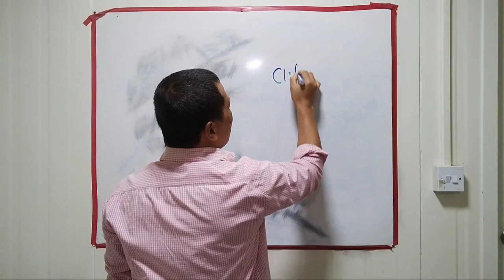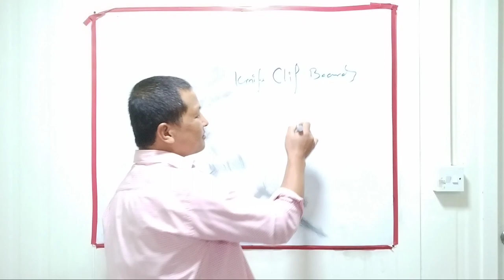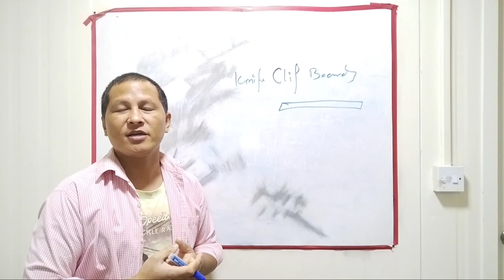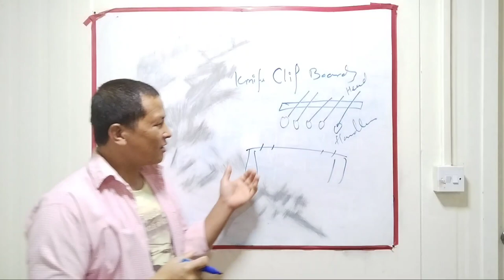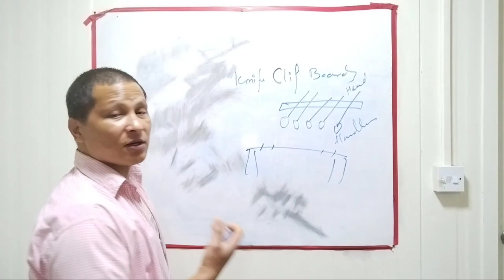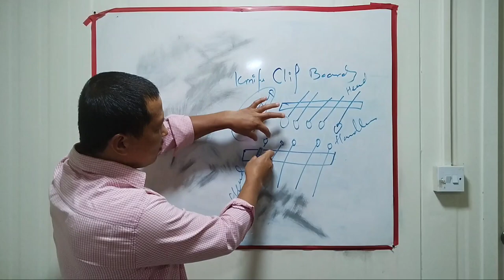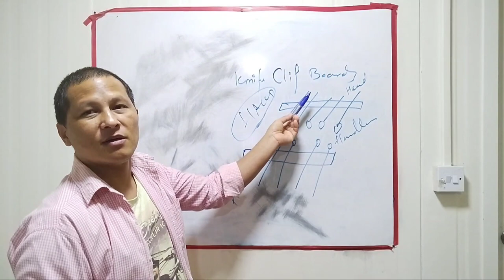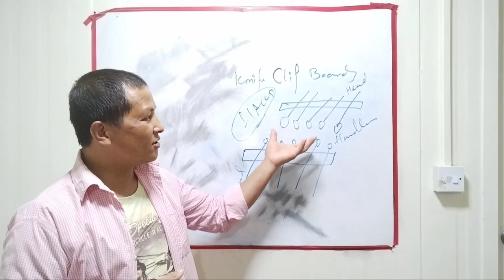How To Keep Knife In Kitchen Base || What Is Right Processer || Why Need Knife Clip Boards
in this vdo we are discuss about the knife clip board and how to keep on the clip board
what is right processer

How To Keep Knife In Kitchen Base ||
Why Need Knife Clip Boards
churi kasari rakhane kitchen ma
kaise rakhana hai chaku ko in kitchen mai
ki kore rakhabo knife k kitchene modhye
churi rakahne ka sahi tarika kya hai
clip board mai kyo jaruri hai

lalbahadurthapa food safety
thapavlogsone